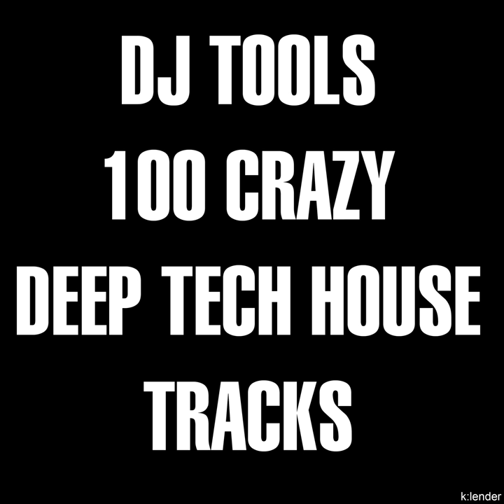Thievy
Thievy · Miriam Rix

DJ Tools: 100 Crazy Deep Tech House Tracks